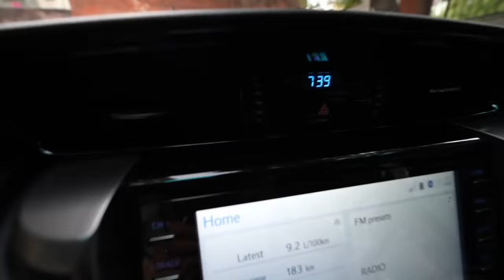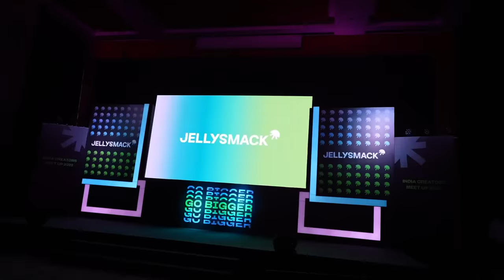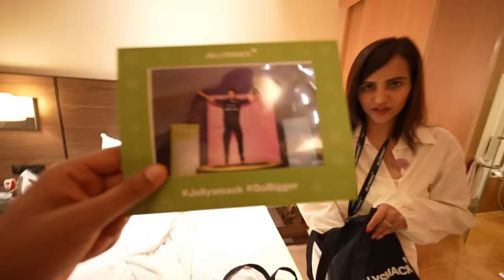Our NEW MOVIE ?? (MUMBAI Vlog)